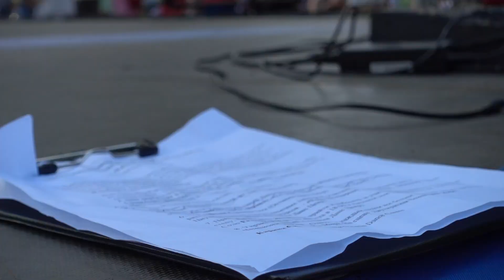Odessa Tap Festival 2018 "Opening Ceremony"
Odessa Tap Festival 2018
21-26 August
Odessa, Ukraine
"Opening Ceremony" at the City Garden
Открытие 3-его Международного Фестиваля по Стэпу
(Tap Dance)
              Waiting for You (feat. Joanna Jones) - Unlike Pluto

Спасибо за Видео, Надежда Рыбакова и Анастасия Левкина!